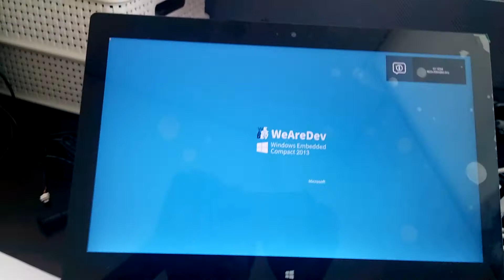Testing Windows Embedded Compact 2013 boot on i.MX6 SOLO custom board.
We are porting windows embedded compact OS to WAD-MX6 custom board based on i.MX6 CPU.
This is a i.MX6 SOLO CPU boot test video in WEC2013 OS environment.